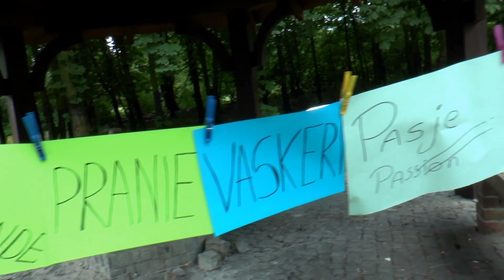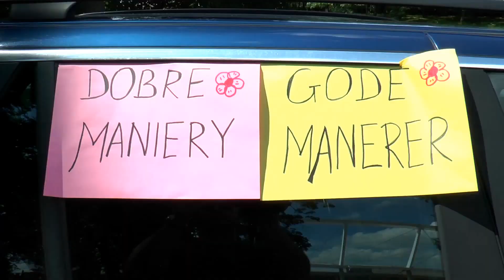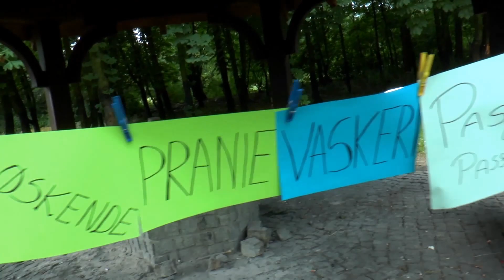podziekowanie rodzicom - Adriann Benjamin - fototimevideo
podziekowanie rodzicom  - Adriann Benjamin - fototimevideo.pl